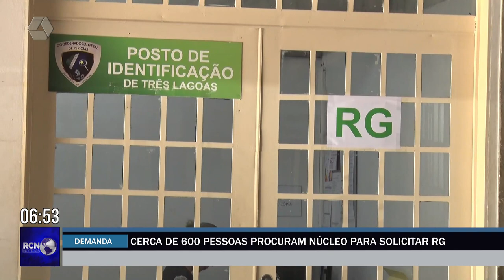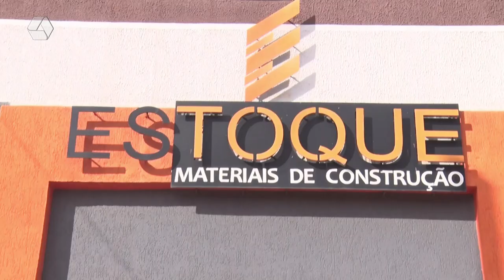RCN NOTÍCIAS 26/05/23